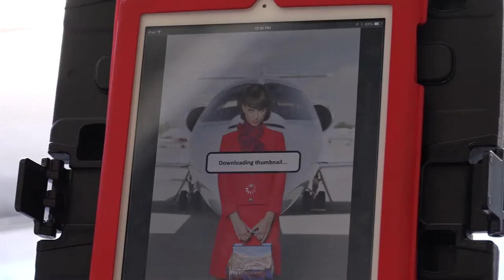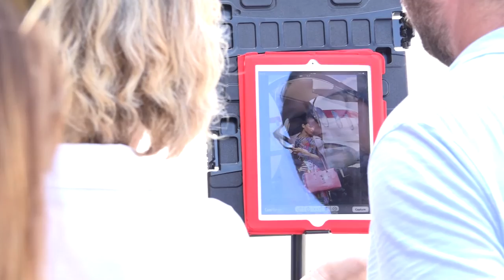Jeff Herron Behind The Scenes Video Naples Airport Fashion Shoot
This is a behind the scenes video I filmed while assisting Jeff Herron on a fashion editorial in Naples. Filmed on location at the Naples Municipal Airport.

Model: Dusica Savic
Photographer: Jeff Herron
Photo Assistant: Michael Cushman
Stylist: Pamela Jean Tocco
MUA: Dani Taverna